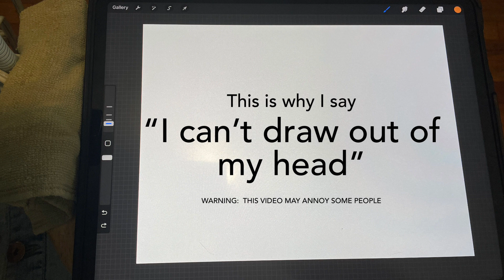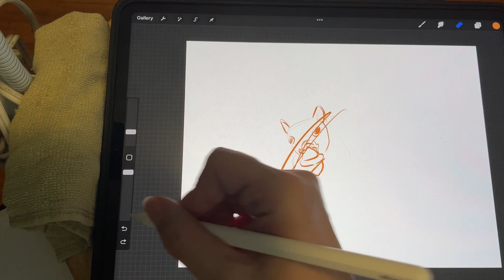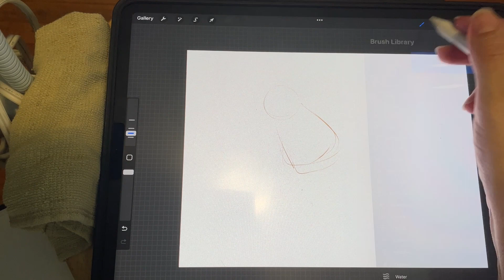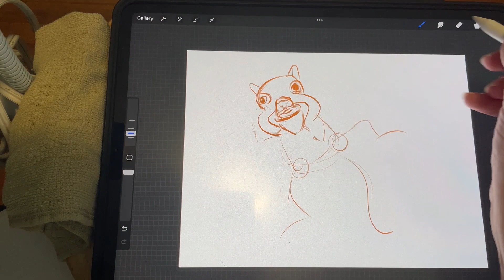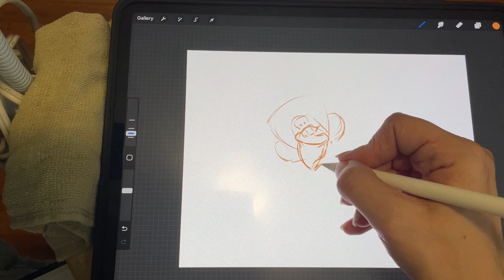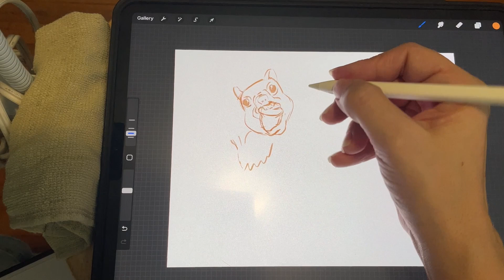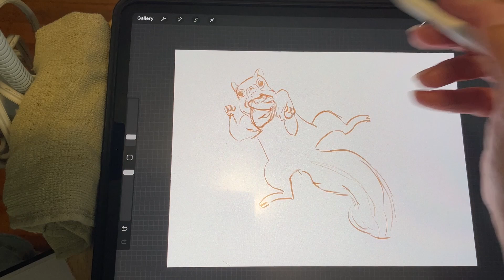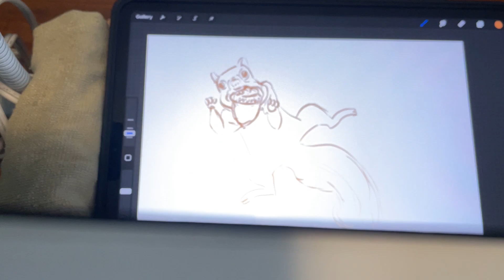Squirrel Character Process | Part 1 - Sketch | Starting the drawing - with scrapped sketches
Here’s one way of how to draw a cartoon squirrel. 🐿️

My sketch of my attempt of a squirrel character, using Procreate, on an iPad with an Apple Pencil.  Hopefully I can continue it and finish it.

I always struggle with my drawing skills, and consistency in my skills. I’m better at trying to copy something than producing something out of my head, even with a reference.  In fact, the paper sketch of the squirrel I used as a reference was just my practice drawing, trying to imitate a photo image I found online.
I know I’ll always improve with practice, and then still will often have setbacks to make me feel like I’m not improving at all. Right now I’m just sharing what that’s like.

Originally, I set out to create a character and was going to show the whole process start to finish, but I spent a short amount of time making a sketch for the basis of that character.  Then got tired and stopped.  I haven’t drawn since that day, haha, so, for now, we get to see the raw, unprofessional, meh sketch of possibly the basis of my future squirrel character. I left most of the ambient sound in, only removing a couple of voices.

You might be able tell when I’m frustrated, by the way I tap at the screen, and can also hear when I laugh at the results of my work. The only editing I did to the video was put it together because my phone alarm kept going off and interrupting the recording. I also stopped it to handle other things a couple of times.  I know some of the ways I use the program will probably annoy people. It annoyed me in several parts, as I watched the video, but I didn’t want to cut anything out.  I didn’t want to make a process video that edits out all of my failures.

As cool as fancy process videos are, those videos kind of make me feel ￼like something is too out of reach for me.  I think that others may feel that way too.  Really, I know practicing and continuing to educate myself and imitating better examples will help me grow.  For now, this is where I’m at.  Sometimes I’m better at drawing, and sometimes I’m worse.  This is not a tutorial or a good example of how to draw, but it is the real thing.